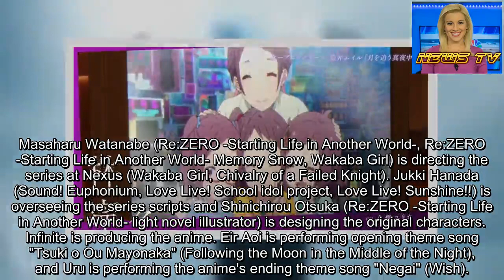Granbelm Original Anime Previews Nene in Character Promo Video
The official website for the Granbelm original anime series began streaming the second video in a seven-part series of promotional videos titled "Fragment of Emotion" on Saturday. The first video focused on Kuon, and this video focuses on Nene.
The anime will premiere on July 5 in the "Animeism" programming block on MBS, TBS, and BS-TBS.
The anime stars:
Miyuri Shimabukuro as Mangetsu Kohinata Atsumi Tanezaki as Shingetsu Ernesta Fukami Yōko Hikasa as Anna Fugo Yurika Kubo as Nene Lin Aoi Yūki as Suishō Hakamada Chinatsu Akasaki as Rosa Hikaru Akao as Kibō Kohinata Manaka Iwami as Kuon Tsuchimikado Juri Kimura as Nana Lin Nozomi Kasuga as Mimi Lin Marika Kōno as Claire Fugo Yumi Uchiyama as Sasha Yukari Tamura as Shisui Tsuchimikado
The anime takes place in a world that long ago featured the existence of magic, but has long since lost that ability. The story begins when the very normal high school student Mangetsu Kohinata meets Shingetsu Ernesta Fukami, who has migrated back to Japan from Germany, on a night with a full moon.
Masaharu Watanabe (Re:ZERO -Starting Life in Another World-, Re:ZERO -Starting Life in Another World- Memory Snow, Wakaba Girl) is directing the series at Nexus (Wakaba Girl, Chivalry of a Failed Knight). Jukki Hanada (Sound! Euphonium, Love Live! School idol project, Love Live! Sunshine!!) is overseeing the series scripts and Shinichirou Otsuka (Re:ZERO -Starting Life in Another World- light novel illustrator) is designing the original characters. Infinite is producing the anime. Eir Aoi is performing opening theme song "Tsuki o Ou Mayonaka" (Following the Moon in the Middle of the Night), and Uru is performing the anime's ending theme song "Negai" (Wish).
Source: Granbelm anime's website